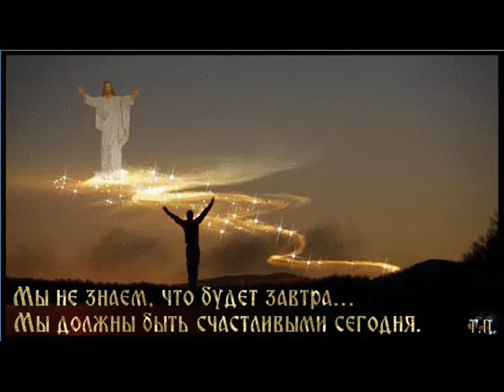Моя жизнь, 50 летие....